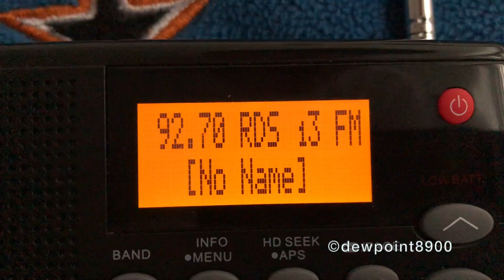WQBU Required Weekly Test (6/29/20)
EAS #6338